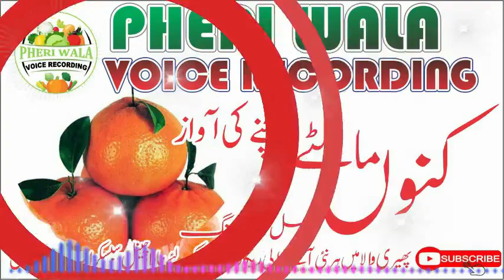Kinno Malty Bechne Ki Awaz | Aslam Darzi Ki Awaz |Pheri Wala Voice Recording 2022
All Voice Recording Available - Pheri Wala
In This Video I Upload Voice Recording Of Kinno Malty
All Voice Recording Uploaded By Unique Computer's & Mobiles
Plz Hamri Voice Ko Zarur Like Kia kren Thanks